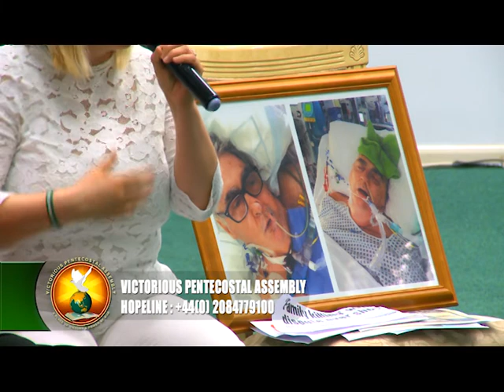MUST WATCH!!! Man resurrected after three months in coma